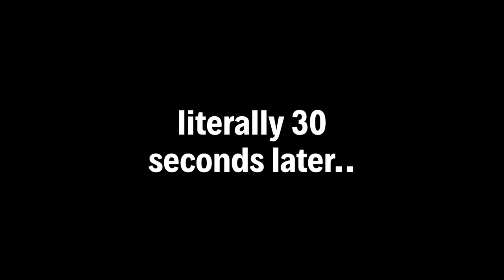Trying the "local cuisine" in Sons of The Forest - Funny Moments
We're back in the Forest after all these years! Hope you enjoy this Sons of the forest funny moments video! Thanks for being a part of the Worst Premade Ever community! :)